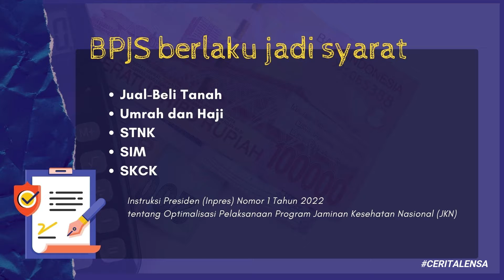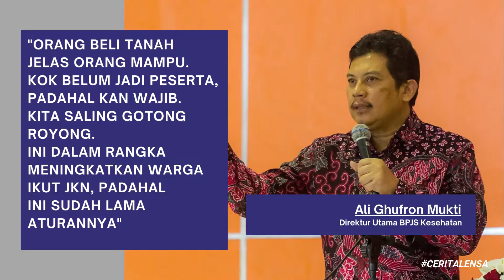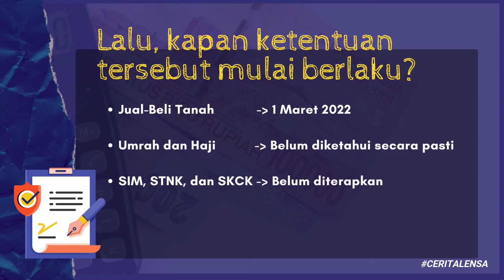Wajib Banget Punya BPJS?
Jadi gaes, baru-baru ini Presiden Jokowi ngeluarin Instruksi Presiden pertama di tahun ini, isinya pemerintah ingin memastikan semua penduduk, tanpa terkecuali, bisa masuk ke dalam skema jaminan kesehatan nasional. Disitu diatur kalau BPJS Kesehatan harus jadi syarat buat orang mau urus SIM, SKCK, jual beli tanah sampai Haji/Umrah.

Nah, masyarakat pun ada yang bertanya, apa hubungannya urusan jual beli tanah sama BPJS Kesehatan. Belum lagi ada yang komplain, karena BPJS ini pelayanannya kurang dan urusnya ribet. Wah, banyak juga ya pertanyaannya. Lengkapnya tonton Cerita Lensa bareng Prama kuy!